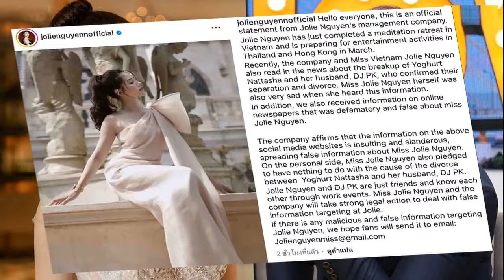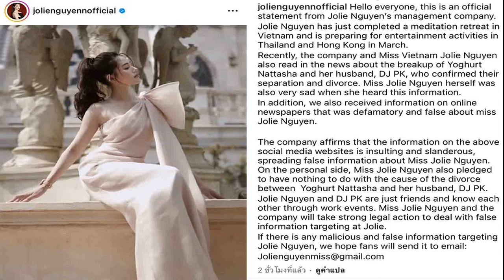บริษัท นางแบบเวียดนาม แจงสัมพันธ์ 'พีเค' ลั่นใช้กฎหมายเด็ดขาด จัดการข่าวเท็จ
บริษัท โจลี่ เหงียน นางแบบเวียดนาม ออกแถลงการณ์ แจงสัมพันธ์ ‘พีเค’ เผยเศร้ารู้ข่าวหย่าร้างกับ ‘โยเกิร์ต’ ลั่นใช้กฎหมายเด็ดขาด จัดการข่าวเท็จ

กลายเป็นกระแสร้อนแรงต่อเนื่อง หลังการประกาศหย่าร้าง ระหว่าง “พีเค ปิยะวัฒน์” กับนักแสดงและนางแบบสาวสวย “โยเกิร์ต ณัฐฐชาช์” เมื่อวันที่ 1 มี.ค. 2567 ขณะที่เพจดังต่างๆ พากันขุดคุ้ยถึงสาเหตุการเลิกรา โดยพุ่งเป้าไปยังมือที่ 3
กระทั่งมีการเปิดวาร์ป นางแบบเวียดนามสุดสวย ที่ พีเค ไปตามกดไลก์ จนทำให้ชาวเน็ตวิพากษ์วิจารณ์กันสนั่นโลกออนไลน์
ล่าสุด วันที่ 3 มี.ค. 2567 บริษัทของนางแบบสาวเวียดนาม โจลี่ เหงียน ได้โพสต์ผ่านอินสตาแกรม jolienguyennofficial ชี้แจงเป็นภาษาอังกฤษ โดยมีใจความว่า นี่เป็นแถลงการณ์อย่างเป็นทางการจากบริษัทของ โจลี่ เหงียน ที่เพิ่งเสร็จสิ้นการพักผ่อนทำสมาธิในเวียดนาม และกำลังเตรียมความพร้อมสำหรับกิจกรรมบันเทิงในประเทศไทยและฮ่องกง ในเดือน มี.ค.

ล่าสุดบริษัทและมิสเวียดนาม โจลี่ เหงียน ได้อ่านข่าวเกี่ยวกับการเลิกกันของ โยเกิร์ต ณัฐฐชาช์ และ ดีเจ พีเค สามีของเธอ ที่ยืนยันการแยกทางและหย่าร้าง โจลี่ เหงียน ก็เศร้ามากเมื่อได้ทราบข้อมูล นอกจากนี้ เรายังได้รับข้อมูลเกี่ยวกับหนังสือพิมพ์ออนไลน์ที่หมิ่นประมาทและเป็นเท็จเกี่ยวกับ โจลี่ เหงียน

บริษัทยืนยันว่าข้อมูลบนเว็บไซต์สื่อสังคมออนไลน์ข้างต้นเป็นการดูหมิ่นและใส่ร้าย การเผยแพร่ข้อมูลเท็จเกี่ยวกับ โจลี่ เหงียน ซึ่งโจลี่ เหงียน ให้คำมั่นสัญญาว่าไม่เกี่ยวข้องกับสาเหตุของการหย่าร้างระหว่าง โยเกิร์ต ณัฐฐชาช์ และดีเจ พีเค สามีของเธอ
โจลี่ เหงียน และ ดีเจ พีเค เป็นแค่เพื่อนกัน รู้จักกันผ่านงาน โจลี่ เหงียน และบริษัทจะดำเนินการทางกฎหมายอย่างเด็ดขาด เพื่อจัดการกับข้อมูลเท็จที่มุ่งเป้ามายัง โจลี่
หากมีข้อมูลที่เป็นอันตรายและเป็นเท็จใดๆ ที่มุ่งเป้าไปยัง โจลี่ เหงียน เราหวังว่าแฟนๆ จะส่งมันไปยังอีเมล
พีเค-โยเกิร์ต ควงคู่เปิดใจหย่าแล้ว ร่ำไห้รับชีวิตคู่มีปัญหา ขอโทษรักษาสัญญาไว้ไม่ได้
ไม่เหลือเลย “โยเกิร์ต” ลบ “พีเค” ออกจากชีวิต รูปหายเกลี้ยงไอจี